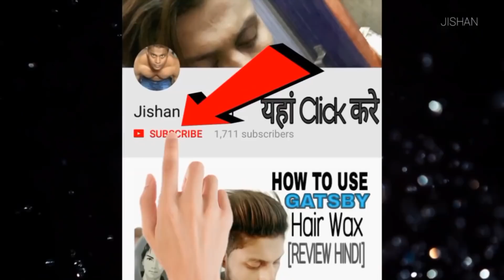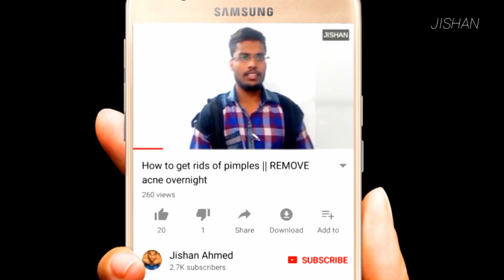Veslin में बस ये मिलाकर लगालो बाल हमेशा के लिए Straight Shiny,होजायँगे फिर कभी पार्लर नही जाना पड़ेगा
Vesline ,milk cream,oil se balon ki straightening

    Dosto is video me is hair mask ki sacchi batai gai he ,is video me bataya gaya he ke isse
Hair ko kya benifit milte ye bataya gaya he is video ko jaroor share karne keep supporting👍